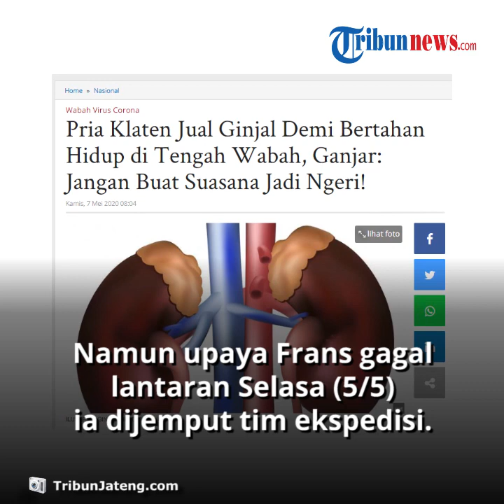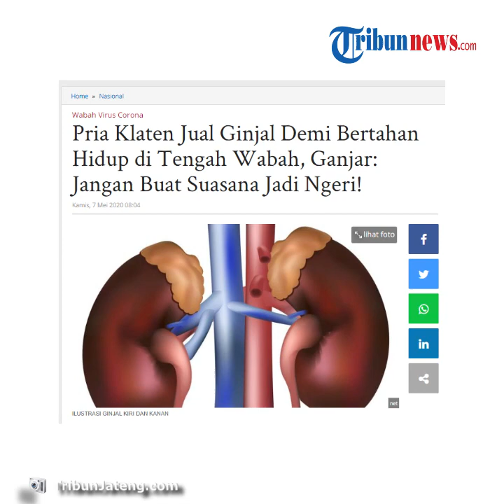Pria di Klaten Nekat Jual Ginjal dan karena Terdampak Covid-19, Ganjar Pranowo: Jangan Bikin Ngeri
TRIBUN-VIDEO.COM - Viral potret Frans Larry Oktavianus (43) jalan kaki sambil membawa poster dan menawarkan ginjalnya untuk dijual.

Ia melakukan hal tersebut untuk memenuhi kebutuhan lantaran mengaku terdampak Covid-19.

Terkait hal tersebut, Gubernur Jawa Tengah Ganjar Pranowo lantas memberikan komentar.

Dikutip dari TribunJateng.com, Frans Larry Oktavianus adalah warga Klaten Jawa Tengah.

Tak adanya biaya untuk menghidupi anak dan istri ditambah harus melunasi utang, membuat Frans memutuskan untuk menjual ginjal.

Frans dirumahkan lantaran perusahaan cuci mobil tempatnya mengais rezeki sepi pelanggan akibat virus corona.

Frans diketahui berjalan kaki dari Klaten ke Semarang untuk bertemu dengan Ganjar Pranowo.

Namun upaya Frans gagal lantaran Selasa (5/5/2020) ia dijemput oleh tim ekspedisi di Semarang.

Terkait aksi Frans, Ganjar Pranowo tegas menyayangkan aksi tersebut.

Ia menyarankan agar Frans meminta bantuan ke kepala daerah masing-masing daripada  langsung memutuskan untuk menjual ginjal.

Ganjar Pranowo menegaskan bahwa tindakan yang dilakukan Frans justru menunjukkan bahwa suasana yang terjadi sangat mengerikan.

Padahal apa yang dibayangkan, tidak semengerikan apa yang terjadi.

(Tribun-Video.com/Nila)

Artikel ini telah tayang di Tribunjateng.com dengan judul Pria Klaten Jual Ginjal demi Bertahan Hidup di Tengah Wabah, Ganjar: Jangan Buat Suasana Jadi Ngeri!,

VP/Kharis Ard